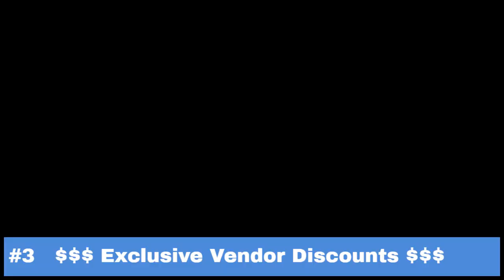Introducing the 2023 East Coast Genetic Genealogy Conference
Conference Dates:  October 6-8, 2023
Location:  Maritime Conference Center, 692 Maritime Blvd., Linthicum Heights, MD